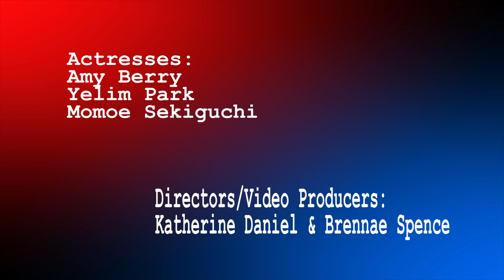Film Project with OSMO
Video was taken in spring semester 2018.